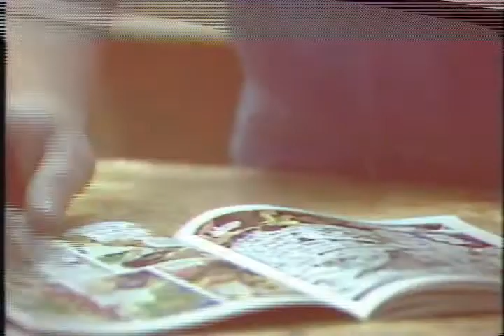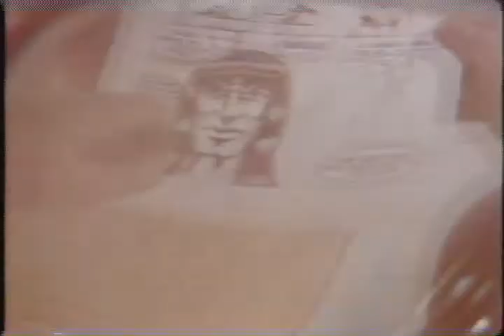Mike Randall Feature-Comic Book Guy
First aired in October, 1983 on
WKBW-TV Channel 7 in Buffalo, NY
Well known, Niagara Falls Comic book collector who still runs the "House Of Fantasy" we went to High School together-and were on the school newspaper art staff together.